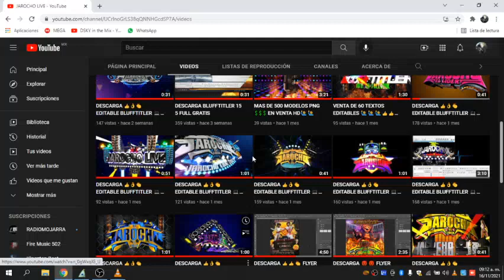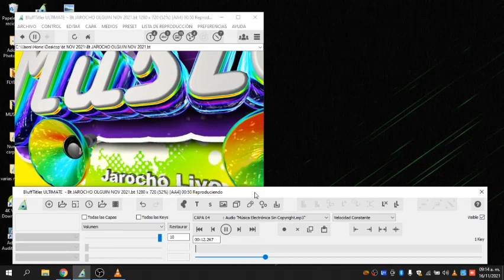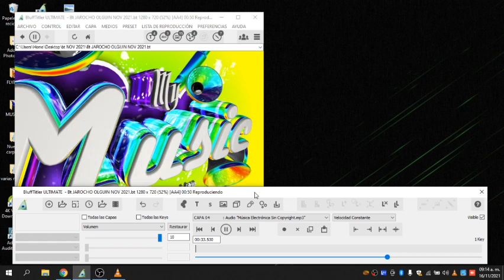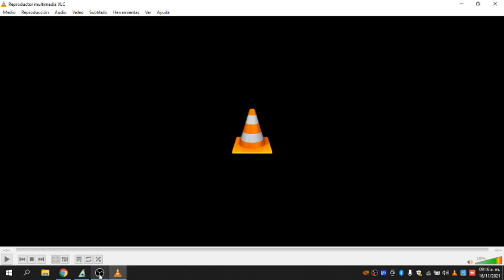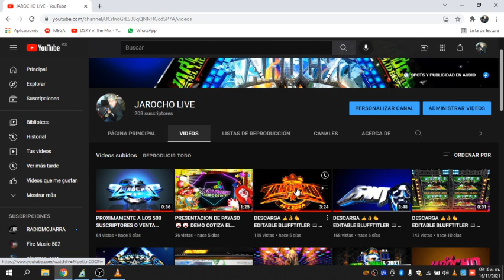DESCARGA 👍👌👏 EDITABLE BLUFFTITLER 💻💻GRATIS 2021 🔊🔊👌🔊🔊 20 🔊🔊 JAROCHO OLGUIN 🙋‍♂️ 🎁🎁🎁 REGALO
(MIRA EL VIDEO HASTA EL FINAL PARA QUE ENTIENDAS) OTRO PROYECTO MAS PARA QUE MODIFIQUES TOTALMENTE GRATIS PARA TI SUSCRIBETE A EL CANAL, ACTIVA LA CAMPANITA, DEJA TU LIKE Y UN COMENTARIO PARA QUE ME MANDES LA CAPTURA Y DARTE EL PASS PARA DESCOMPRIMIR